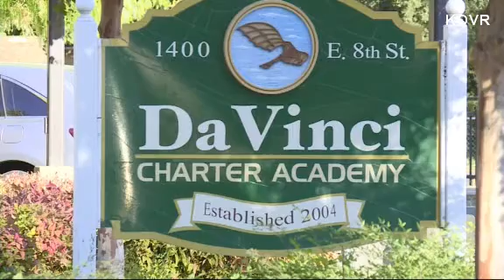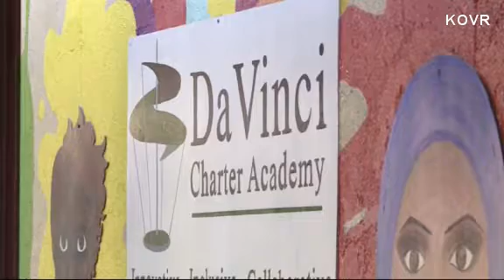Police: Students may have baked cookies with human ashes, served them to classmates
Investigators suspect the ashes alleged to have been used may have been those of one of the students’ grandparents.